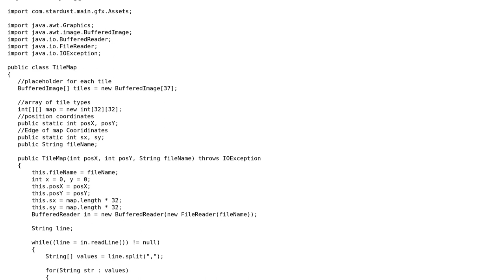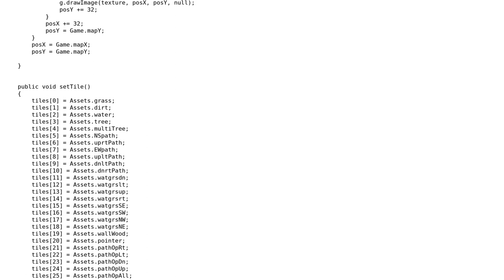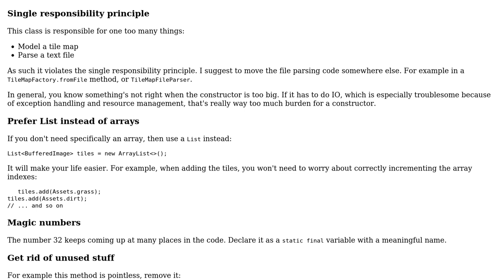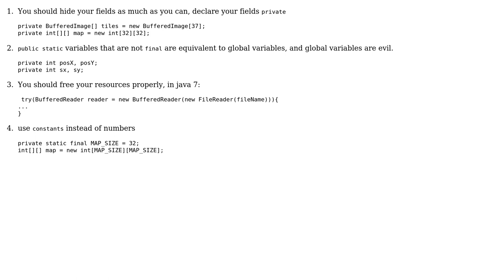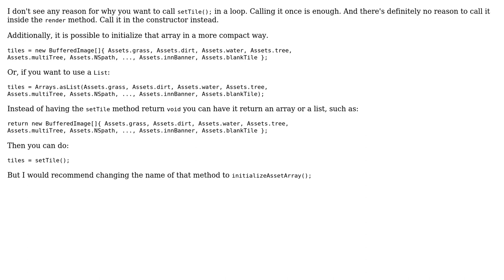Code Review: Is this a good way to implement a tile map from a text file? (3 Solutions!!)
Code Review: Is this a good way to implement a tile map from a text file?

With thanks & praise to God, and with thanks to the many people who have made this project possible! | Content (except music & images) licensed under CC BY-SA | Music | Images & others | With thanks to user user253751 user Twiggy user Sleiman Jneidi user Simon Forsberg user janos user 200_success and the Stack Exchange Network Trademarks are property of their respective owners. You are responsible for your own actions.